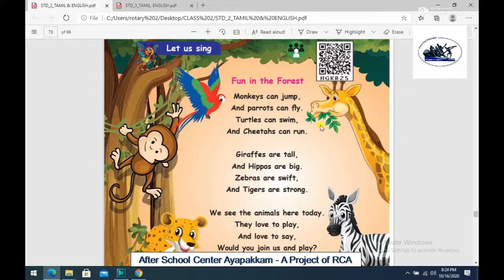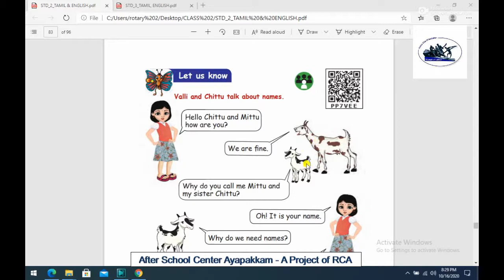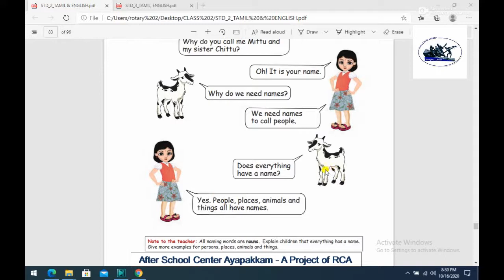Rotary Club of Ambattur Class 2 English Wonders of the jungle Part 2 Fun In The Forest